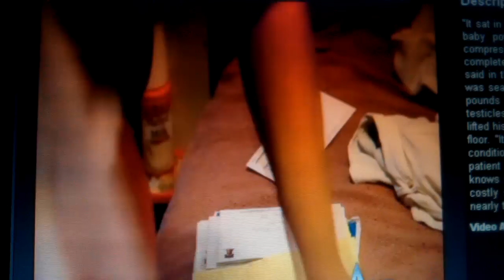Vegas man rasing 1million to remove 100lbs balls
It sat in front of him, on top of a pillow that rested on a milk crate. He sprinkled baby powder on it -- what looked like a huge watermelon encased in a compression bandage -- but the unmistakable smell of urine couldn't be completely smothered. "Hard to believe, isn't it?" 47-year-old Wesley Warren Jr. said in the poorly lit apartment. "It's freakish." What sat in front of where Warren was seated in shorts -- what is actually attached to him -- was more than 100 pounds of scrotum, the protective sac of skin and muscle that contains his testicles. "It's not easy to get around," he said, standing and groaning as he lifted his scrotum off its makeshift pedestal and carefully let it hang almost to the floor. "It makes me stay in most of the time." If there is a more unusual medical condition afflicting someone from Southern Nevada, the medical community or patient hasn't come forward with it. Warren has gone public, even though he knows there will be those who laugh at him, because he desperately wants a costly surgery to correct the scrotal elephantiasis that became part of his life nearly three years ago." - Las Vegas Review